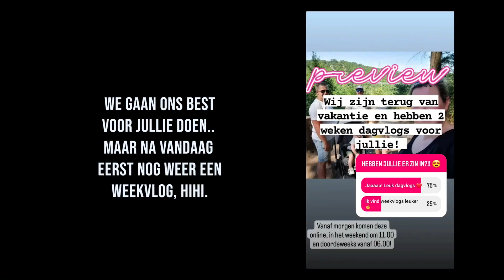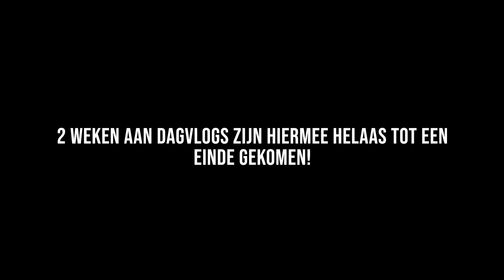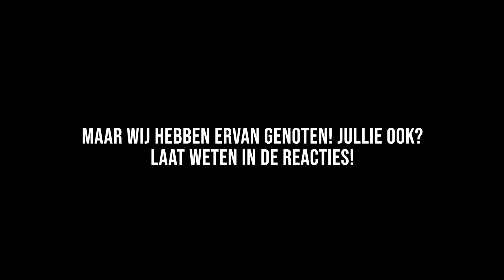ONZE LAATSTE DAGVLOG | VLOG #91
In onze laatste DAGVLOG VAN DE VAKANTIE nemen we jullie mee wanneer we weer normale boodschappen gaan doen en Jaïra gaat even bij haar vader langs voor een kus en knuffel.
Vind je dit een leuke video? Geef dan een duimpje omhoog!

Hi! Leuk dat je kijkt naar een filmpje van ons =) met z'n vieren, Martijn (30), Mirjam (30), Jaïra (9) en Loän (2) vormen wij familie Vrijdag!
We zijn dit kanaal begonnen om onze herinneringen en qualitytime die we hebben met elkaar als samengesteld-gezin te kunnen bewaren voor later! Jaïra heeft een andere vader en is daardoor maar 50% van de tijd bij ons, de tijd die we dan met haar hebben.. leggen we graag vast!